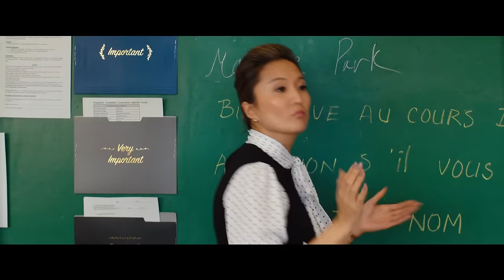Mean Girls Teaser - Regina's Version (2024)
Check out the official teaser for Mean Girls starring Reneé Rapp!

Starring: Tina Fey, Angourie Rice, Auli'i Cravalho, Reneé Rapp, Jaquel Spivey
Directors: Arturo Perez Jr. and Samantha Jayne
Synopsis: A new student at high school faces the wrath of a popular girl and her friends.